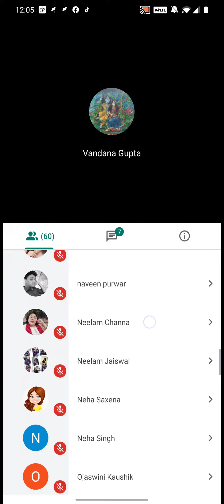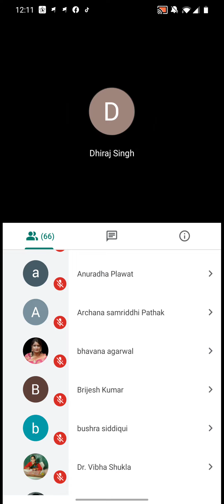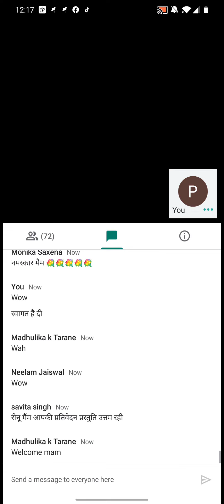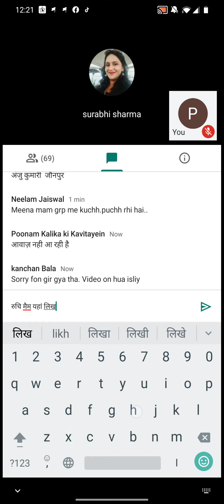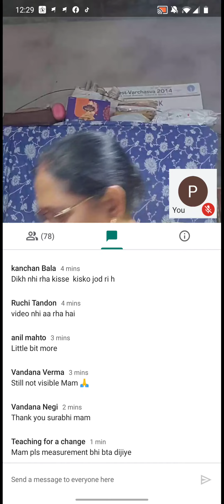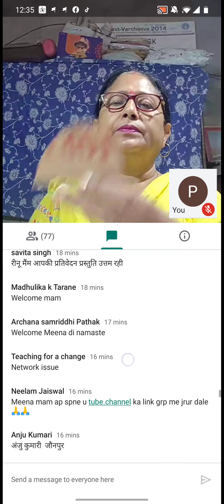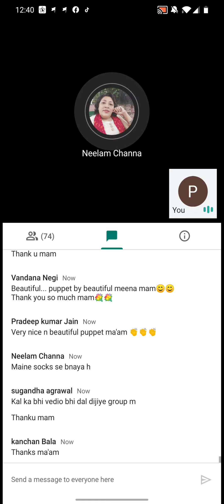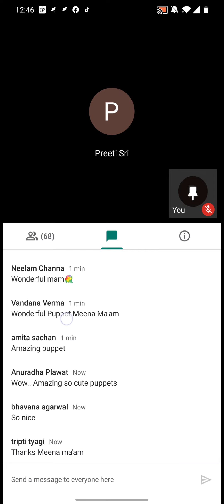edustuff craft making workshop